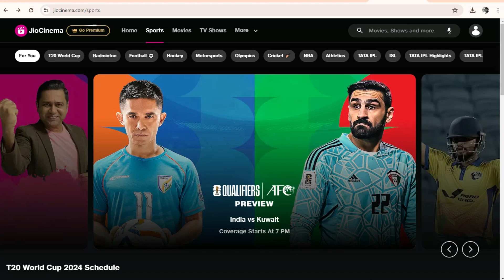IND vs Kuwait Match Watch FREE on Laptop/TV/Mobile.Salt Lake Stadium LIVE Football Match Fifa 26